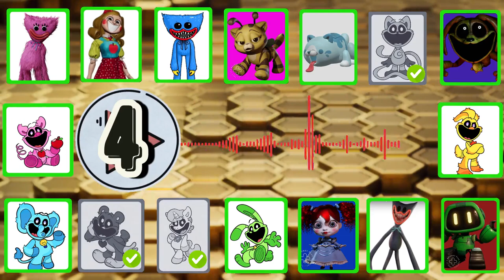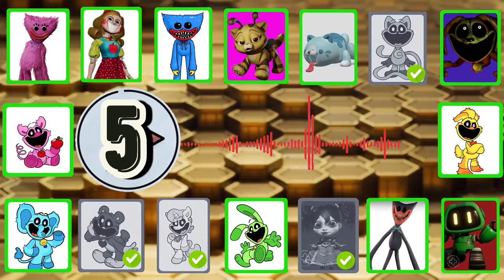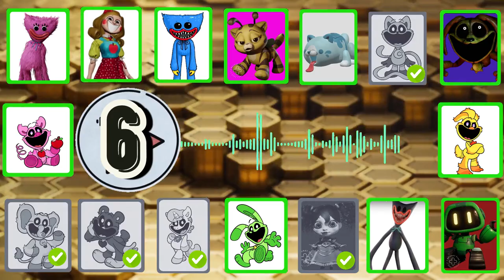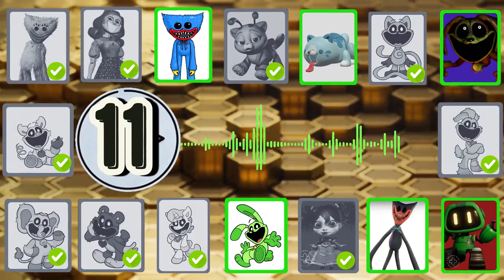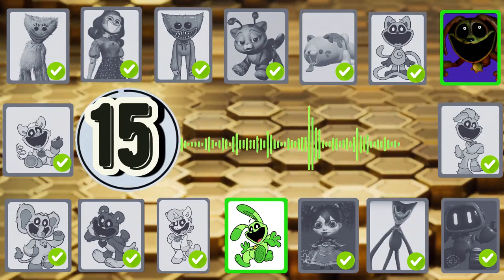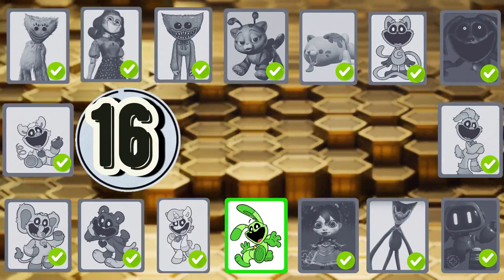GUESS THE MONSTER 7 | POPPY PLAYTIME 4 | THE SMILING CRITTERS